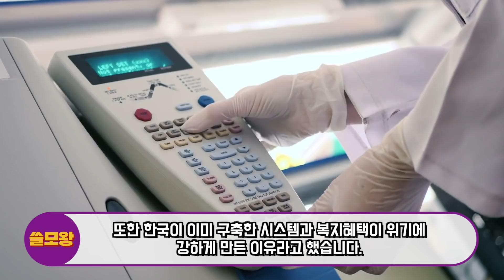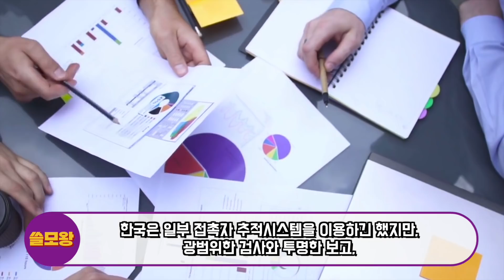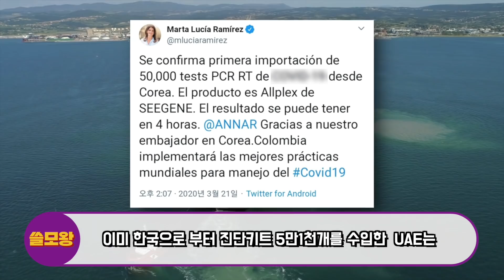최근 한국모델 도입한다던 국가들이 현재 한국인들을 보고 크게 놀란 이유, 영국언론, "한국을 따라하고 싶지만 따라할 수조차 없다"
한국의 시스템을 다른 국가들이 따라하기 어려운 이유가 있습니다.